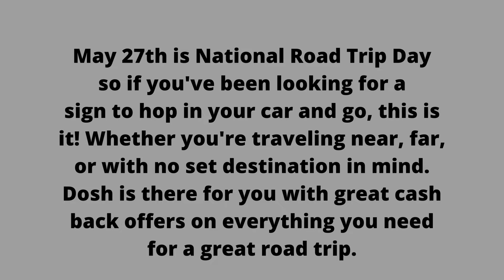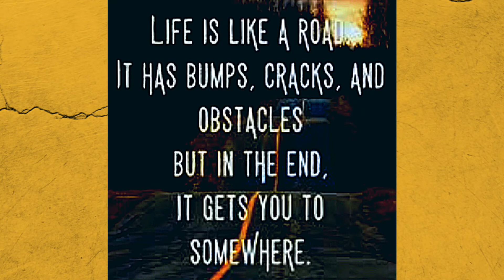NATIONAL ROAD TRIP DAY|Happy National Road Trip Day|Road Trip Quotes|Road Trip Status#roadtrip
🔥 Follow @chillstar08wealthflow IG
🔥Follow @chillstar08
🔥Share👉with who need to 👀 For more info and content, The Friday before Memorial Day (in 2022, it is May 27) is declared National Road Trip Day and serves as the official kickoff of the summer road trip season. Millions of Americans hit the road each year over the long weekend, visiting friends and family while paying tribute to our American heroes.